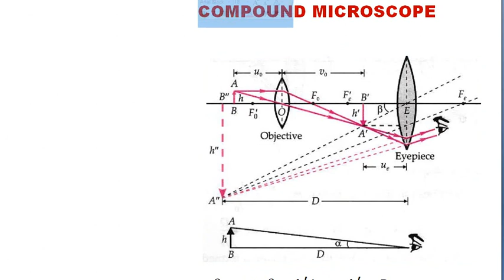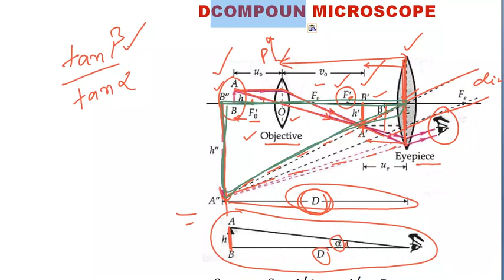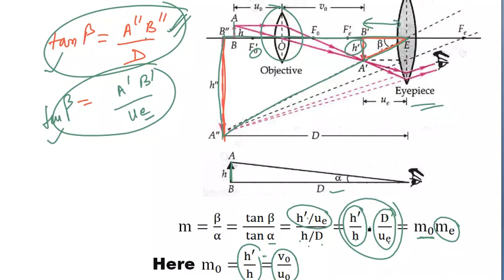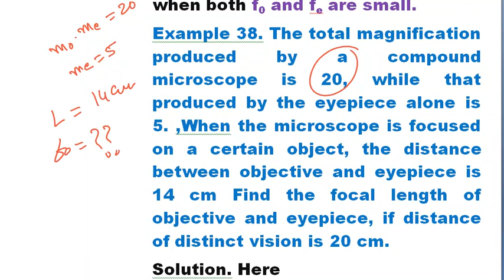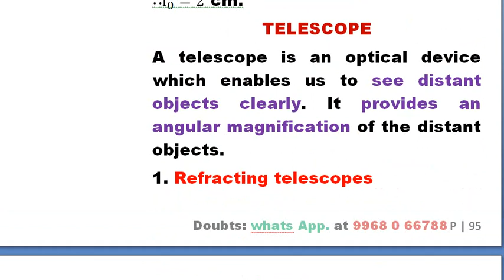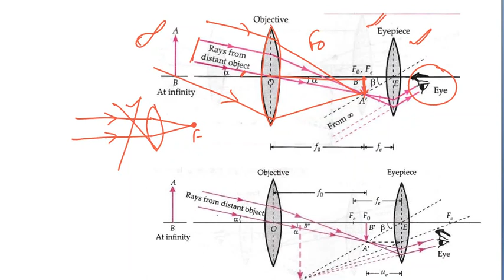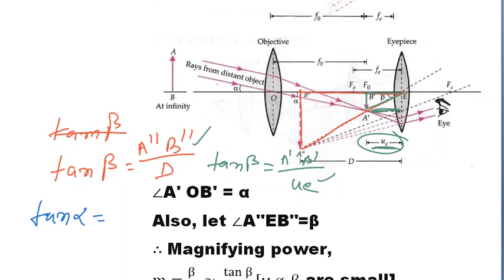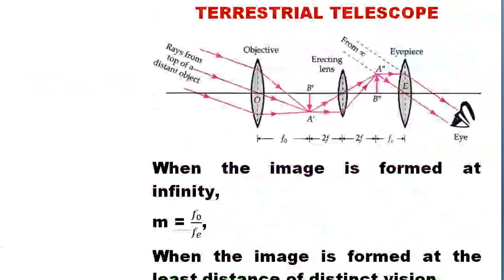xiip21 914 COMPOUND MICROSCOPE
CLASS 914
COMPOUND MICROSCOPE, TELESCOPE, ASTRONOMICAL TELESCOPE, REFLECTING TELESCOPES, CASSEGRAIN REFLECTING TELESCOPE